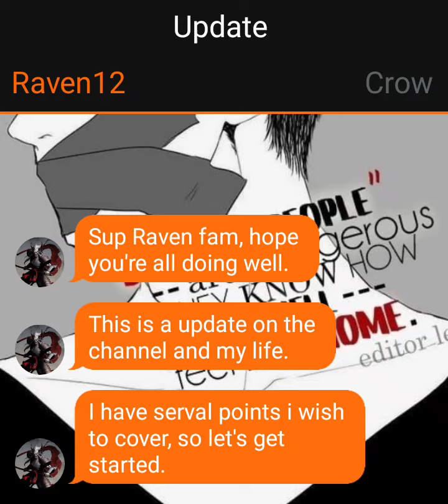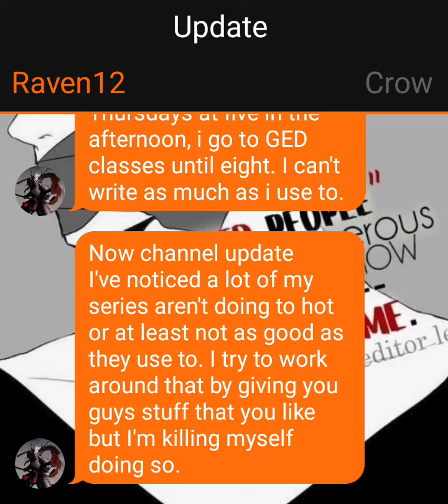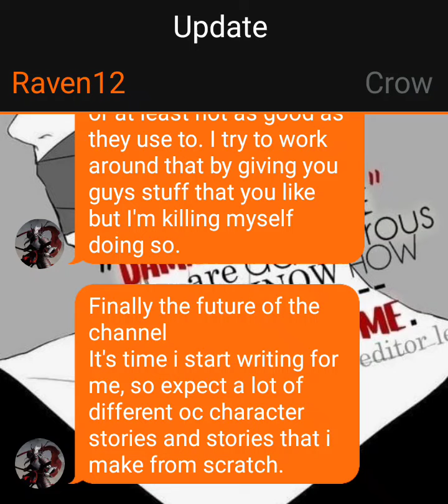update on channel and life